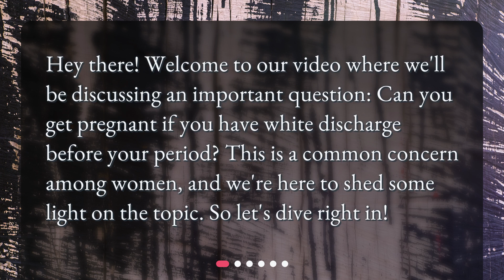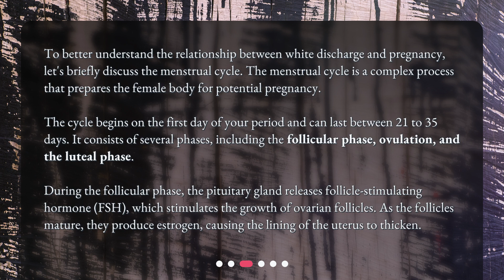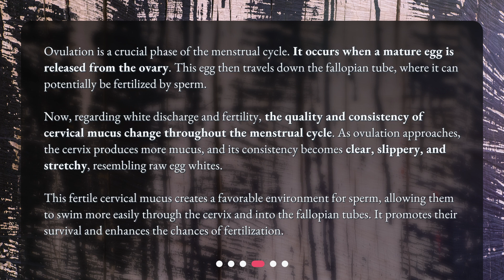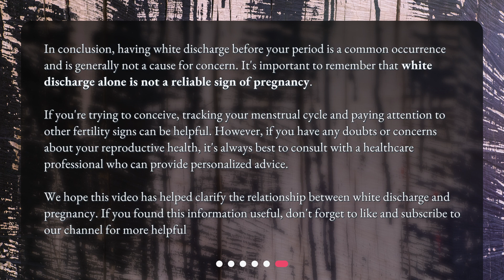Can I get pregnant if I have white discharge before my period?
Can I Get Pregnant If I Have White Discharge Before My Period? • Wondering if you can get pregnant if you have white discharge before your period? Look no further! In this video, we'll explain the ins and outs of cervical mucus and the menstrual cycle, so you can better understand your fertility. Don't miss out on this important information!

00:00 • Can I get pregnant if I have white discharge before my period?
00:22 • Understanding White Discharge
01:03 • The Menstrual Cycle
01:48 • Ovulation and Fertility
02:36 • White Discharge and Pregnancy